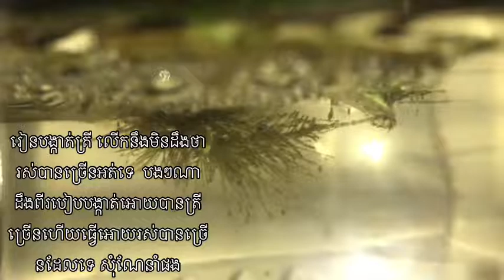កាលរៀនបង្កាត់ត្រីក្រឹមជល់លើកដំបូង🐟ថ្ងៃទី១៤/០៧/២០២១#india shorts cambodia